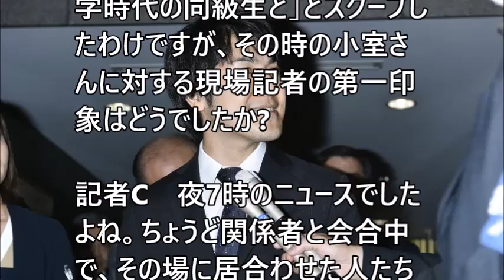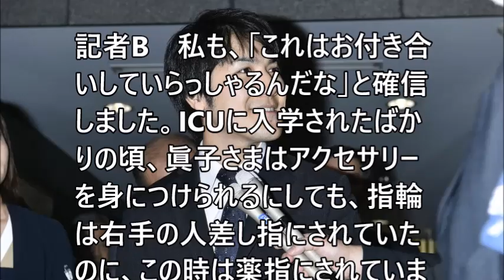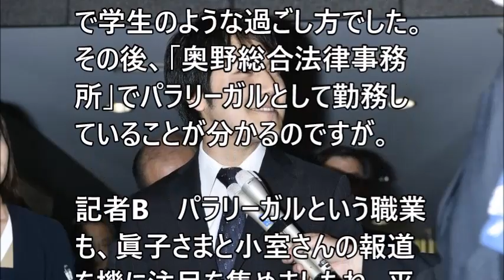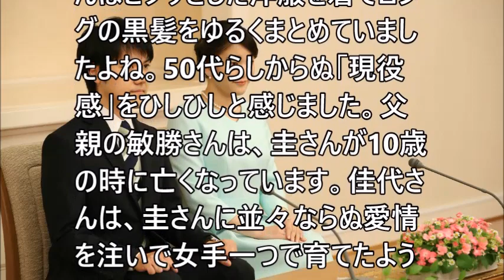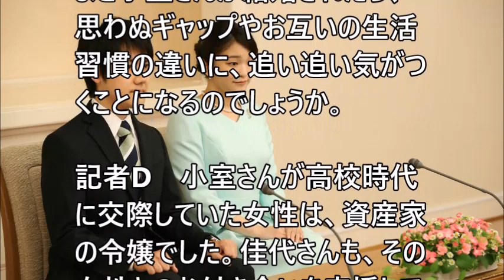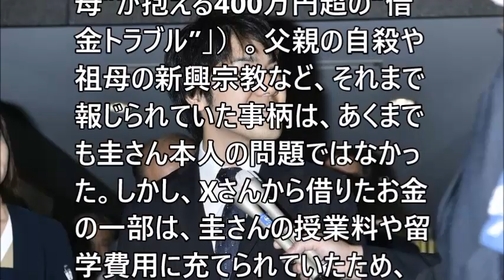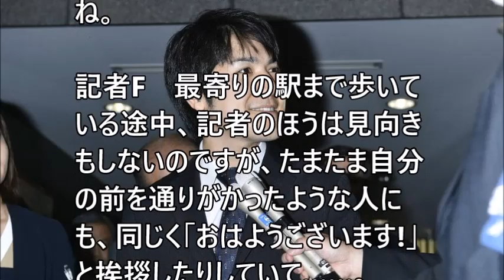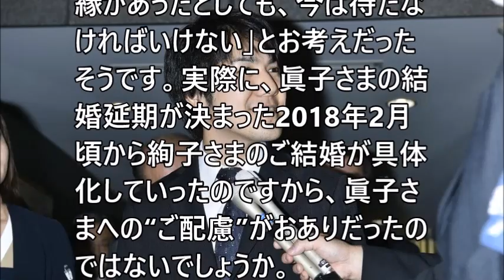【皇室】担当記者が目撃した 小室圭さんと母親の“近すぎる距離感”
皇室担当記者が目撃した　小室圭さんと母親の“近すぎる距離感”

関連動画
眞子さま　小室圭さん　婚約内定会見　ノーカット1（17/09/03）